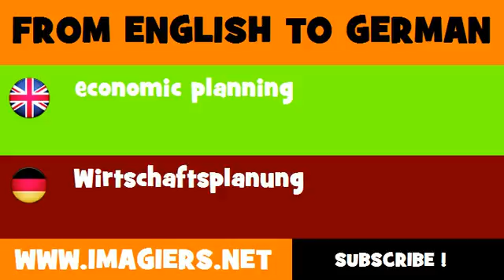FROM ENGLISH TO GERMAN = economic planning